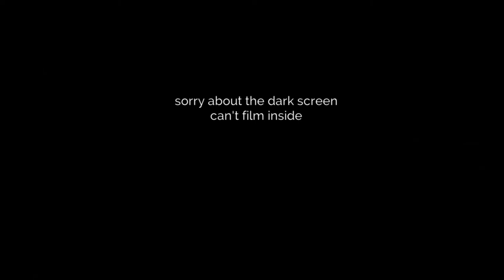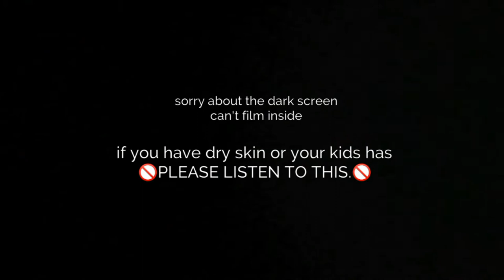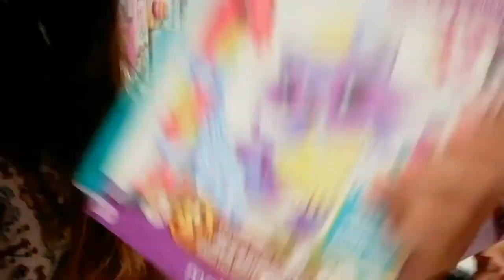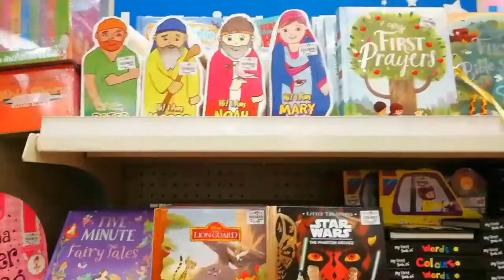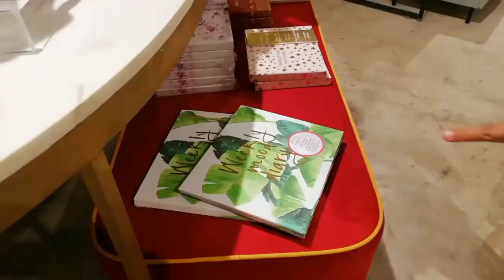VLOG #3 TOYS 'R' US STILL OPEN! (Philippines, 2018) ⎮Tintin & Poohpong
We went to Rockwell for Poohpong's checkup and roam around the mall to buy time and to enjoy my rest day with my son. Hope you enjoyed watching the video! :)

Camera:
Huawei Nova 2i (front)

Editor:
Powerdirector Pro & Vlogit